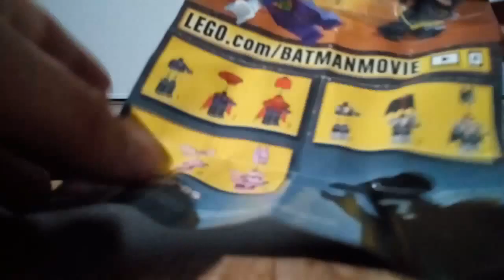lego batman minifigures 1